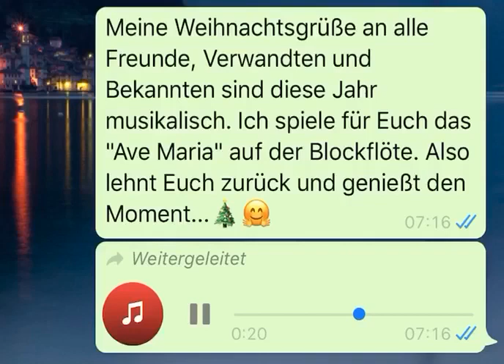Ave Maria Weihnachtsgrüsse auf der Blockflöte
Video von M